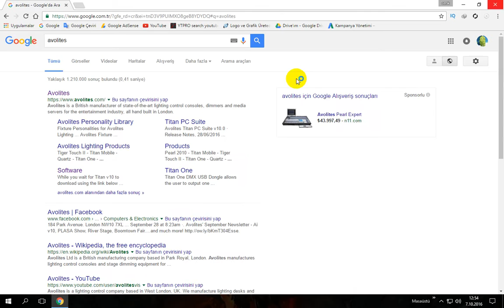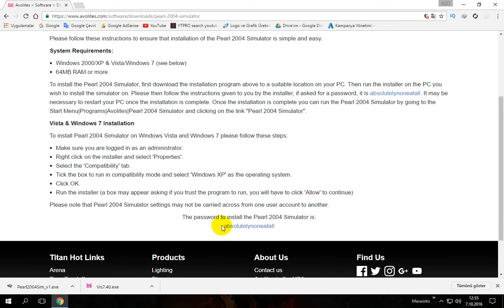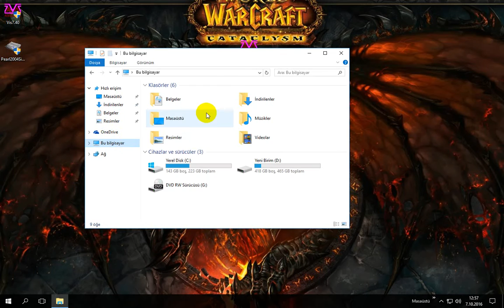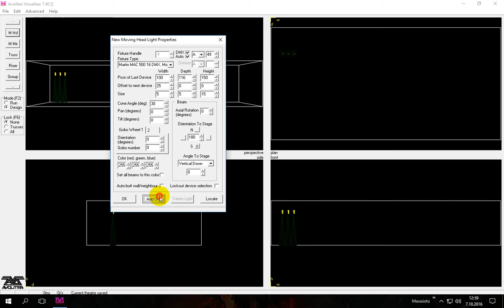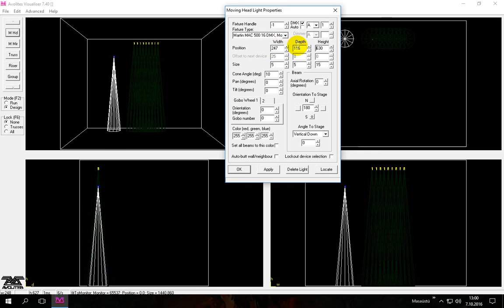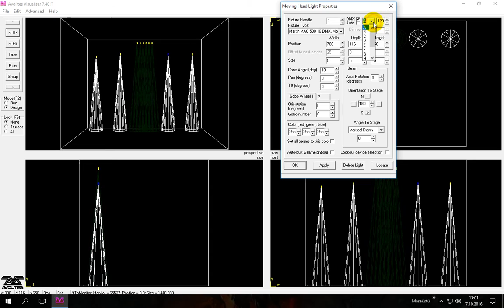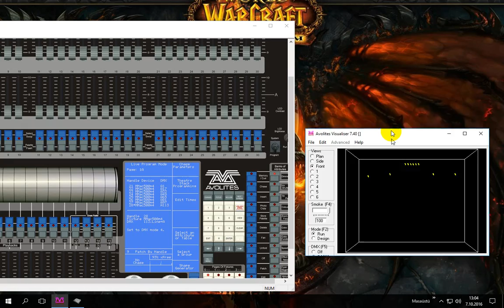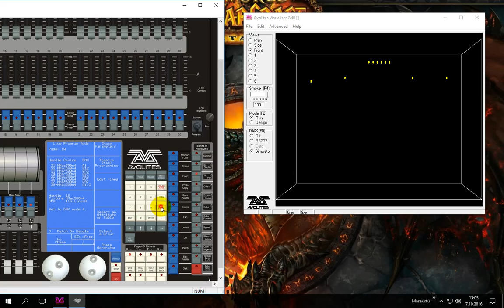Avolites Pearl 2010 Simulator Download ( AVOLiTES ViSUALiSER SETUP)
Avolites Pearl 2010 Simulator Download - Avolites Pearl 2010  Visualiser Download and Setup Adlı Videomuzda Avolites Pearl 2010 Simulator nerden nasıl indirilir ve Avolites Pearl 2010 Simulator Download Edildikten Sonra Nasıl Bilgisayarımıza Nasıl Kurulur Ayrıca Avolites Pearl Simulator 2010 Download  başlıklı bu videoda Avolites Pearl 2010  Visualiser ayarlarından da bahsettim umarım işe yarar bir video olmuştur iyi seyirler
Not : Avolites Pearl 2010 , Avolites Pearl 2008, Avolites Pearl 2004, Avolites Pearl 2000, Avolites Tiger, Avolites Azure gibi Işık mixerlerin de uygulanabilir

avolites pearl simulator kurulum pasword : absolutelynoneatall

ilgili konular
avolites
avolites pearl 2010
avolites tiger touch
avolites fixture
avolites quartz
avolites pearl 2010 fiyat
avolites titan
avolites pearl
avolites visualiser
avolites pearl 2010 türkçe
avolites titan mobile
avolites arena
avolites ai
avolites art 2000
avolites arena price
avolites azure
avolites arena manual
avolites azure 2000
avolites ai media server
avolites app
avolites art 2000 power cube
avolites bpm master
avolites busking
avolites builder
avolites boris 2
avolites basic pearl training
avolites boris 3
avolites brasil
avolites bag
avolites belgium
avolites backup
avolites console
avolites capture visualiser
avolites course
avolites cue list
avolites contact
avolites consoles for sale
avolites computer key
avolites cube
avolites chase
avolites careers
avolites diamond 4 elite
avolites download
avolites dmx splitter
avolites dongle not found
avolites diamond
avolites dongle activation
avolites demo
avolites download fixture
avolites dimmer pack
avolites diamond 4
avolites occasion
avolites expert
avolites expert touch wing
avolites expert pro
avolites expert touch
avolites edmx
avolites expert pro price
avolites expert titan
avolites expert manual
avolites editor
avolites españa
avolites fixture yazma
avolites forum
avolites fixture builder
avolites fixture personality
avolites fixture editor
avolites fixtures r20
avolites fixtures download
avolites fixture files
avolites fixture personality cache builder
avolites gebraucht
avolites graphics tablet
avolites germany
avolites gallery
avolites glastonbury
avolites shape generator download
avolites shape generator
avolites pearl shape generator
avolites pearl shape generator download
avolites vs grandma
avolites home
avolites hire
avolites history
avolites htp ltp
avolites home page
avolites huren
avolites hoodie
avolites hong kong
avolites hippotizer
avolites second hand
avolites ışık masası
avolites ışık masası kullanımı
avolites ipad app
avolites ipad
avolites ipad remote
avolites infinity
avolites ia
avolites italia
avolites india
avolites immersive
avolites immersive media server
avolites indonesia
avolites jobs
avolites jokes
avolites jacket
jsf avolites
jual avolites tiger touch
avolites key switch
avolites kullanımı
avolites key frame shapes
avolites kopen
avolites key
avolites licence
avolites ltd london
avolites lighting control
avolites light
avolites light show
avolites lesson 1
avolites manual
avolites midi
avolites media server
avolites mobile
avolites media
avolites mac
avolites midi control
avolites macros
avolites mode 2
avolites move in dark
avolites news
avolites nederland
avolites newsletter
avolites network
avolites node
avolites nw10
avolites titan net processor
avolites titan net
avolites titan dongle not found
artnet avolites
avolites on pc
avolites osc
avolites one
avolites one dongle
avolites original
avolites osx
avolites titan one
avolites titan one manual
avolites titan one price
avolites titan one midi control
avolites pearl 2010 simulator download
avolites personality
avolites pearl expert
avolites pearl 2010 türkçe kullanım kılavuzu
avolites personality builder
avolites pearl 2008
avolites rack splitter
avolites rdm
avolites repair
avolites remote
avolites rental